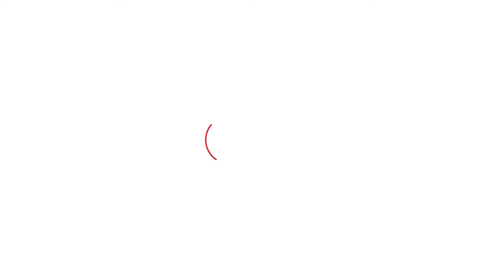ਸਰਪੰਚੀ ਚੋਣਾਂ ਨੂੰ ਲੈ ਬੋਲੇ Raja Warring ਮੈਂ ਕਾਂਗਰਸ ਕਰਕੇ ਨਹੀਂ... | Punjab Tak